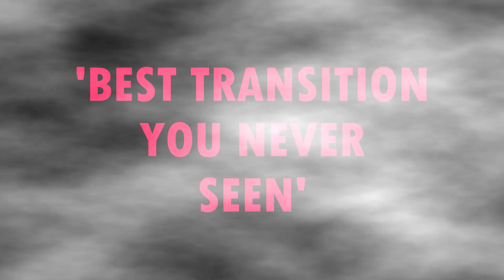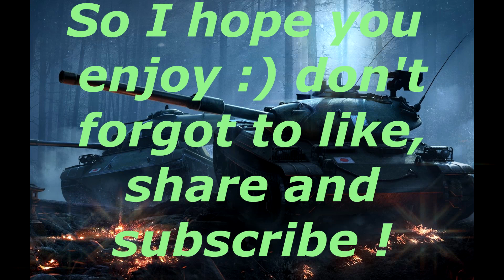T49 WOT BLITZ | HeshGasm, The king of DERP.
In this video, they are funny T49 moments compilations.

Musics :
- Remix Charlie puth, Betty Boop
-Lynn Music Boulangerie - Gaming Background Music
-  remix the little einstein instrumental